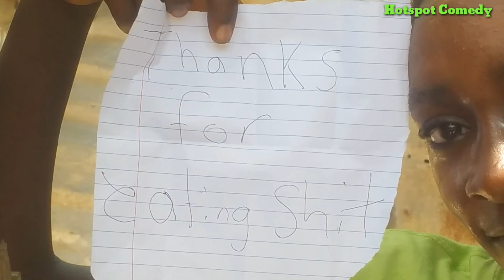The Hunters [Hotspot Comedy]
Frenz IG👇:

@Kush._.Fashion @Jay_Icon_(ush @_Teejay_Kush_ @__Sanjay__Kusk @Kevon_Kush_Nov07 @Kemo__Kush____Priest__